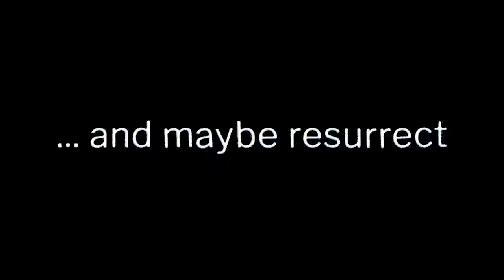Healer's Quest | Trailer (Nintendo Switch)